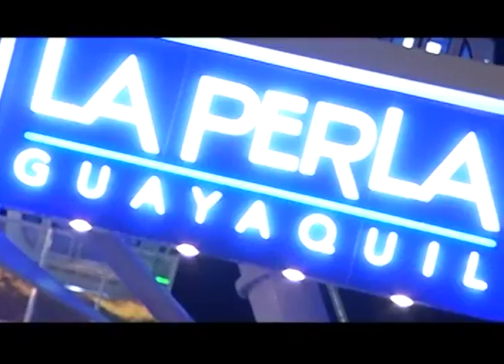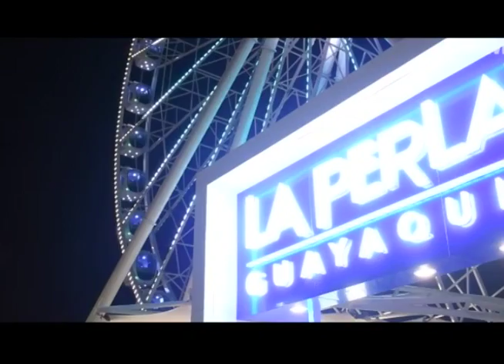Informativo Mirada Internacional 26 OCT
Su informativo Mirada Internacional de lunes a viernes a las 19h00 por su canal universitario.